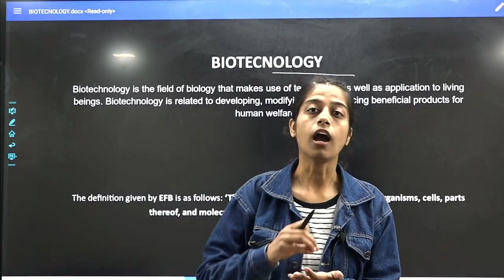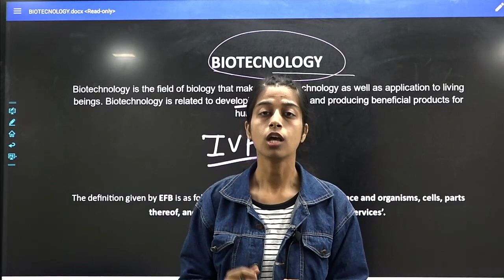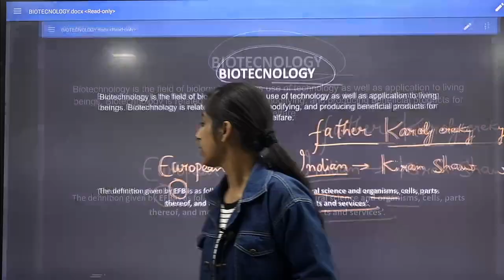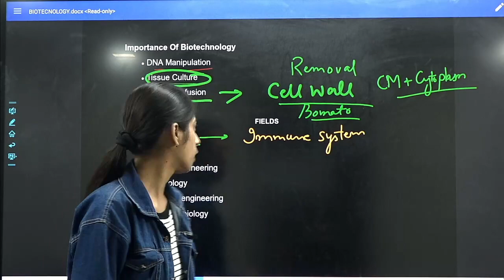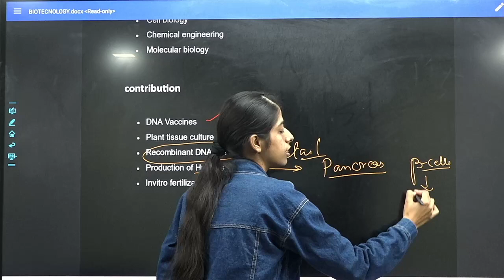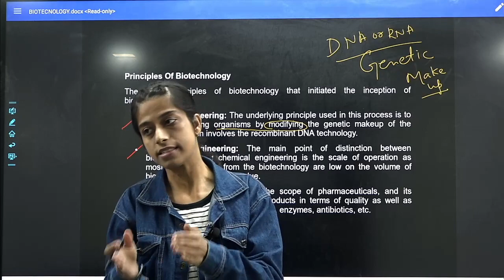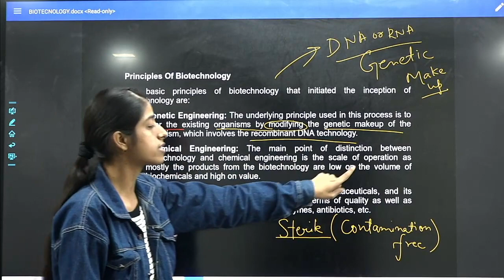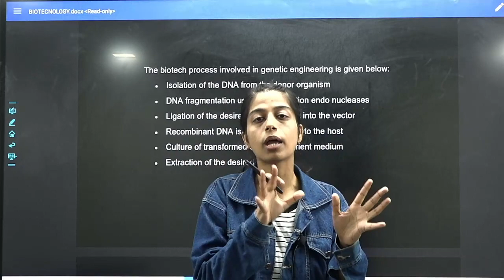BIOTECHNOLOGY -PRINCIPLES AND PROCEDURES LEC 01